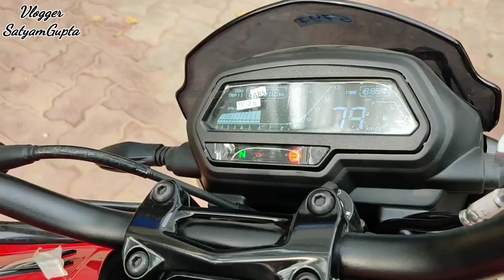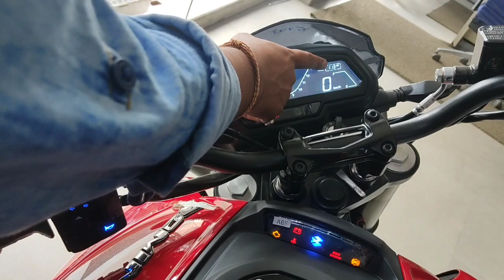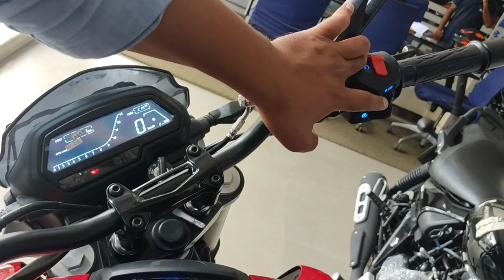BAJAJ Dominar 250 BS6 All Features 😍😱 || Worth Buying ? 😵 || Best Tourer In Market 🔥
Hello friends,

In this video I am going to tell you about All new  Bajaj Dominar 250 Bs6 Mileage,Seat Height, Complete review, Walk-around,All New Features In BS6 Model,Price??

Bajaj Pulsar 125 Split Seat BS6

Bajaj Pulsar 125 BS6 Price??

Bajaj Pulsar 125 Split Seat BS6 Price??

Bajaj Pulsar 220 F Model

Bajaj Pulsar 125 Model

so,